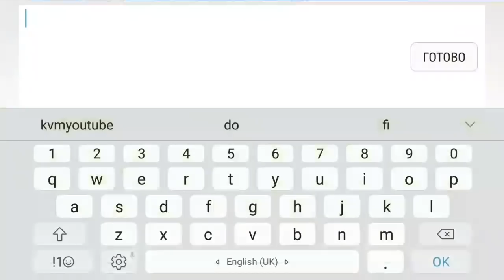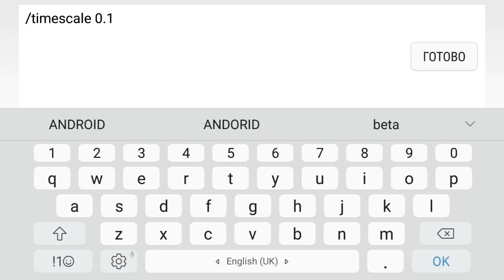ВИДЕО ПО ГТАШКАМ (ИЗМЕНЕНИЕ НАЗВАНИЯ ПО ТРЕБОВАНИЯМ Правообладателей)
× СКАЧАТЬ | IOS